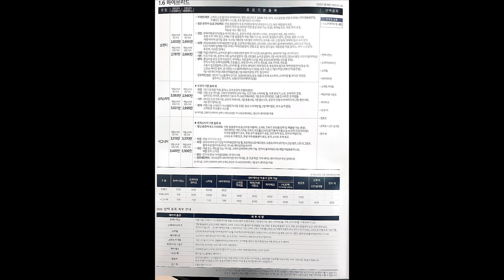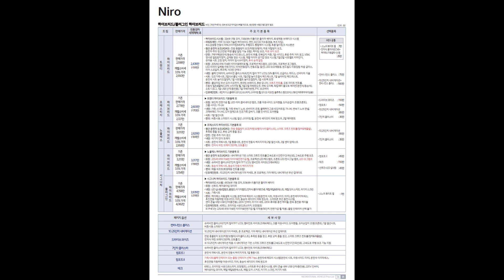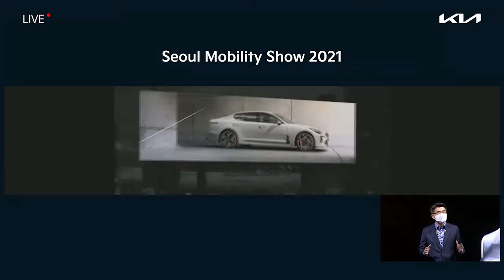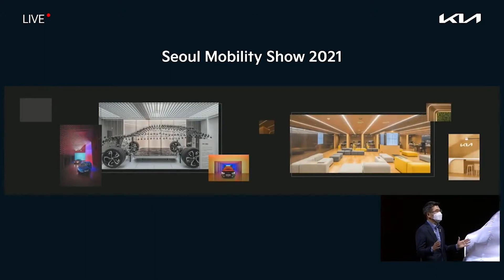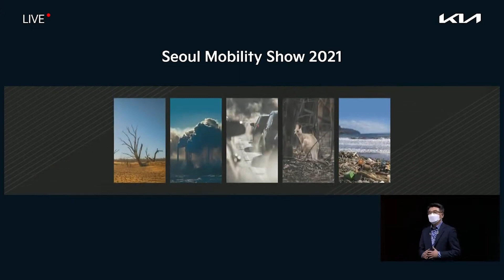신형 니로 풀체인지 가격공개 이후 뜻밖의 반전 사전계약 취소 하겠다 엇갈리는 반응과 이유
콘텐츠 문의